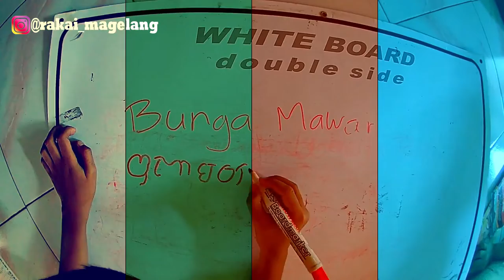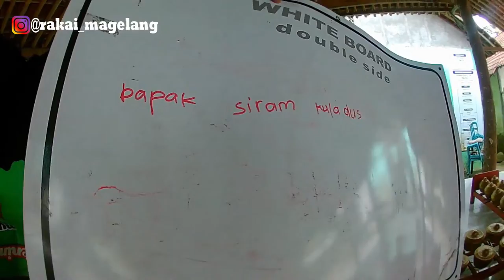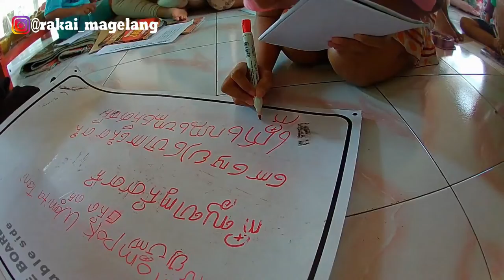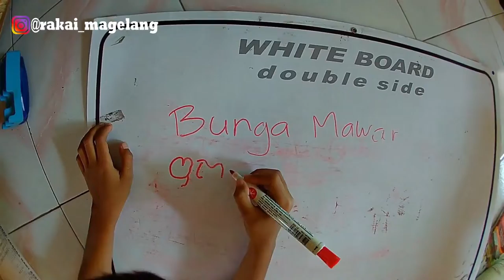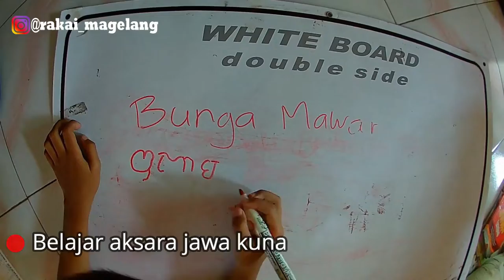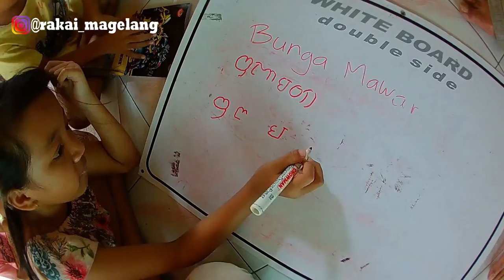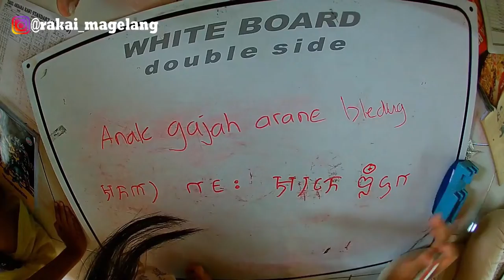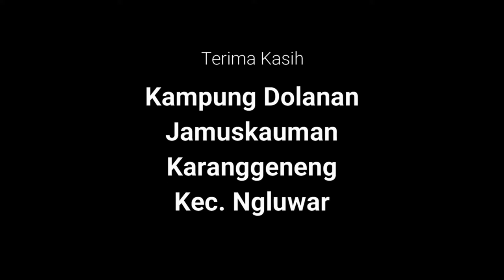Sinau Aksara Jawa Kuna anak Jamuskauman 30 Desember 2018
Anak-anak dusun Karanggeneng, Jamuskauman, Kec. Ngluwar, Kab. Magelang belajar aksara Jawa Kuna (Kawi).